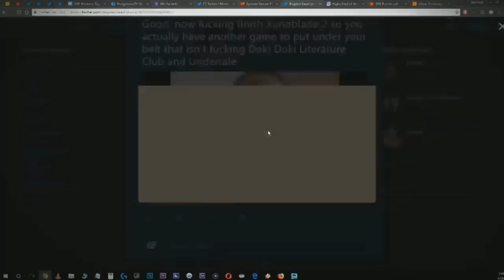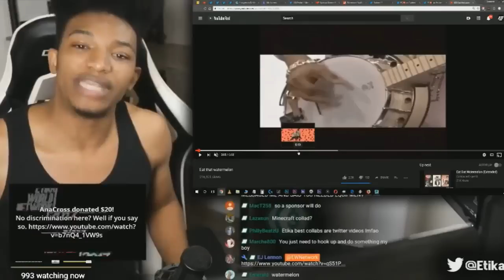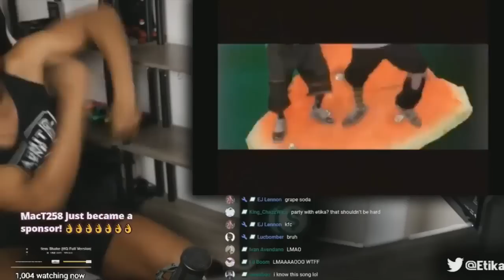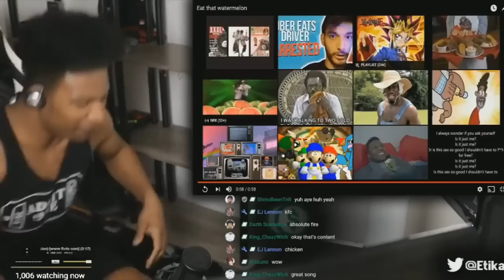ETIKA REACTS TO BLACK PEOPLE MEMES